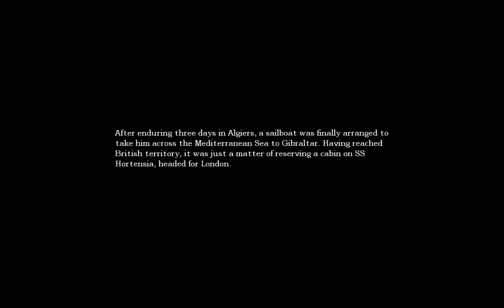Amnesia - The Dark Descent Part 4